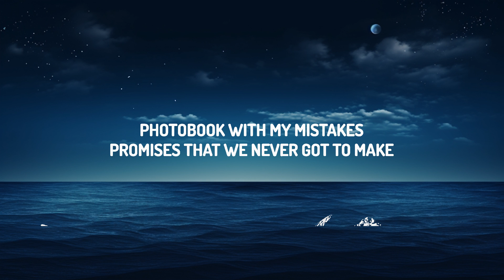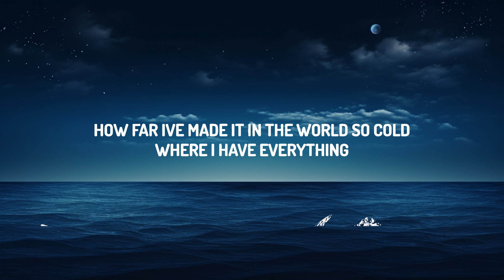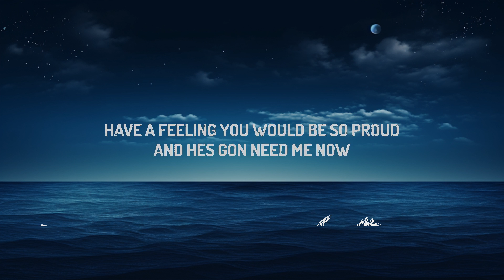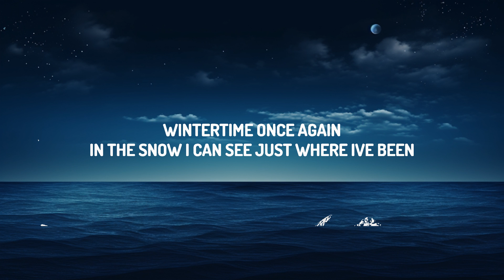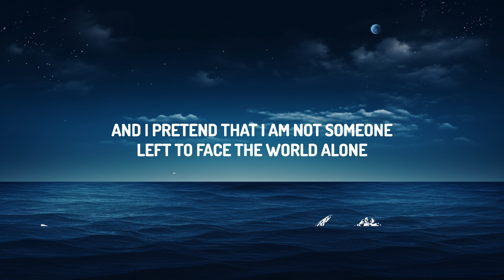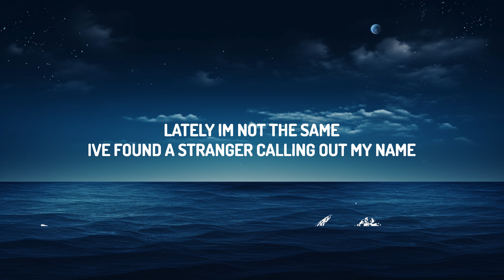Alan Walker - Not You (Lyrics) ft. Emma Steinbakken | 25 Min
(Lyrics):
[Verse 1]

Not You